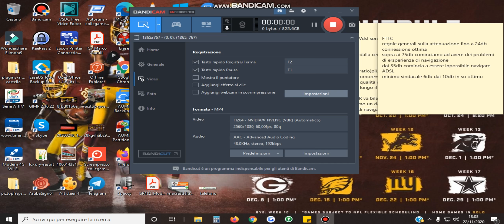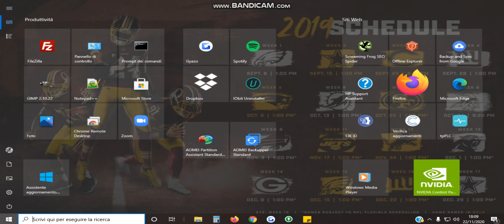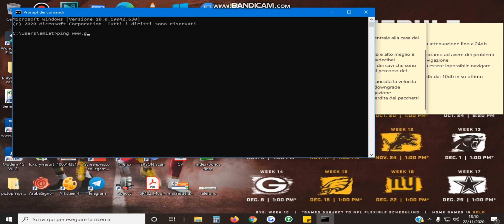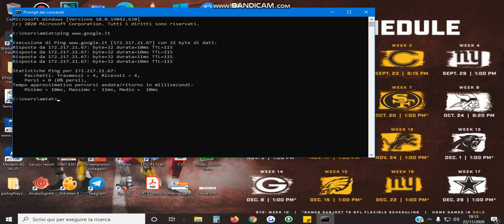Fattori principali problemi connessione Adsl Vdsl